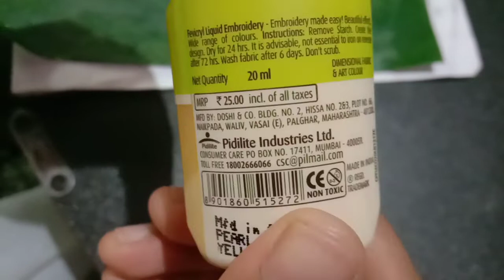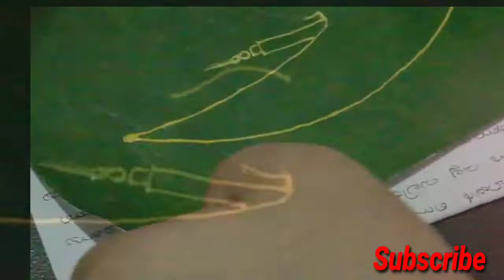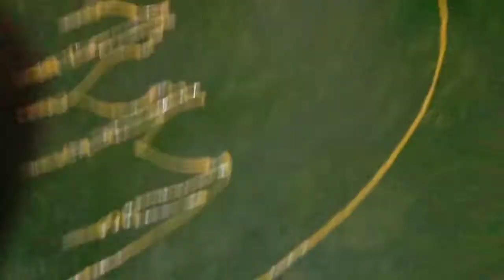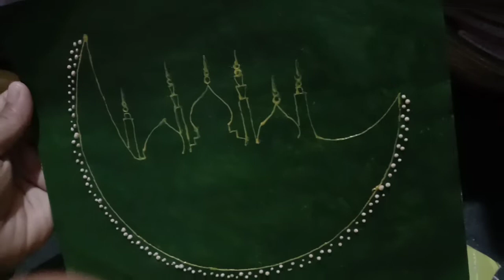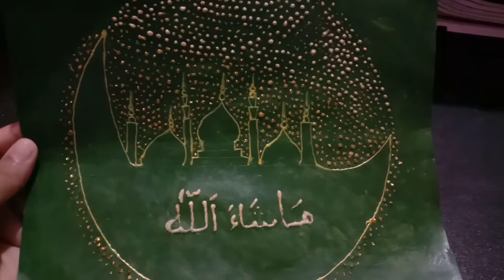EID Special Craft/Simple Craft with glitter glue/Saju'Z World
Chart
Fabric paint(green)
Pencil
Liquid Embroidery (gold)
Glitter Glue (gold)